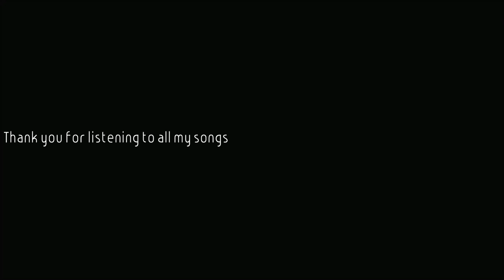[Playlist] 자작곡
It's the self-composed song of Arcnet. Thank you for listening today.

이 노래는 직접 작곡한 자작곡 입니다.

플레이 리스트에 사용된 음원은 채널에서 확인해주세요!

[음원 사용시 출처와 링크를 남겨주셔야 합니다.]
When you use this song, you should leave a link to the source.
ex)
Arcnet - Title